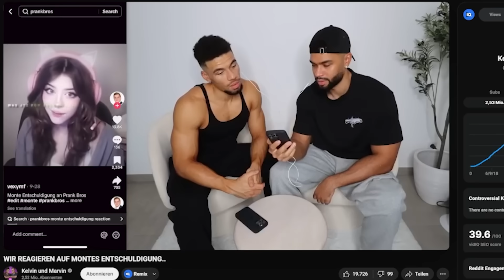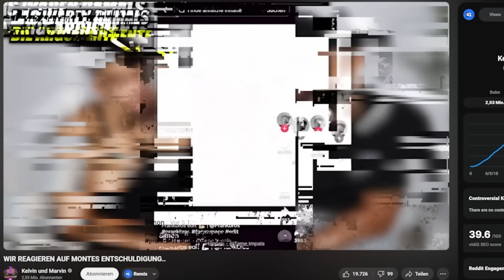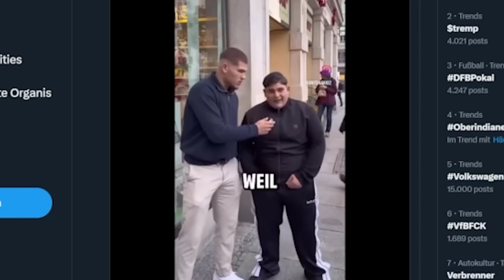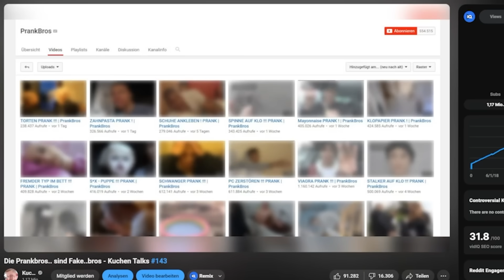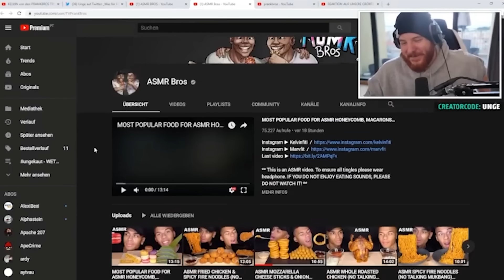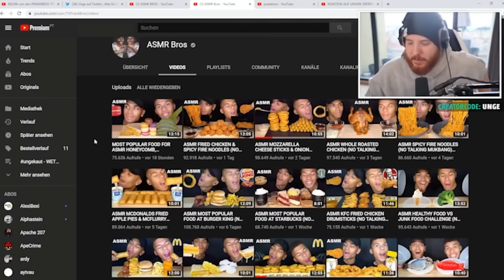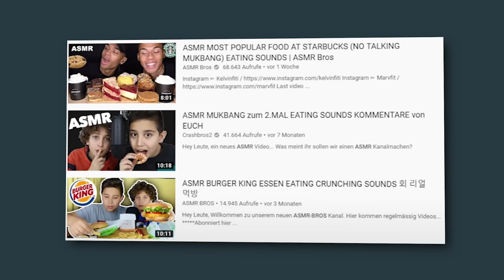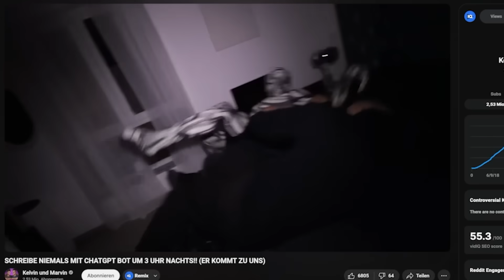MONTE und UNGE gegen die PRANKBROS, war die KRITIK ZU KRASS? - Kuchen Talks #1027